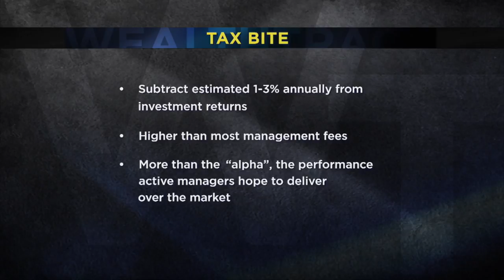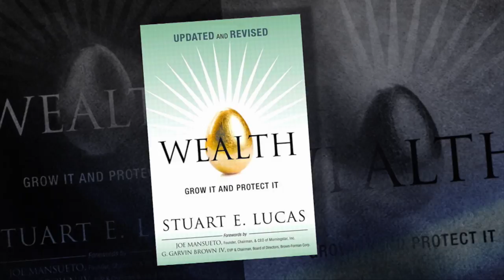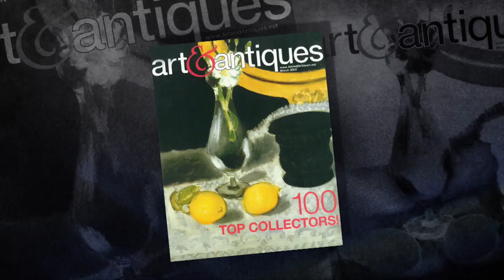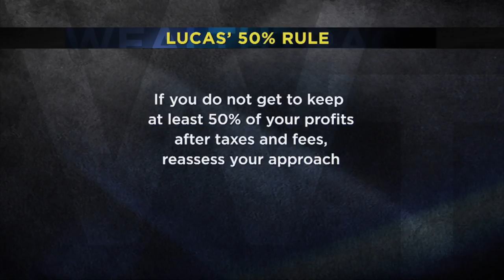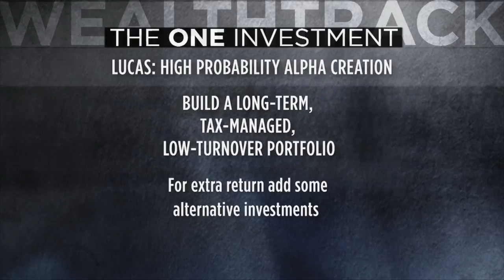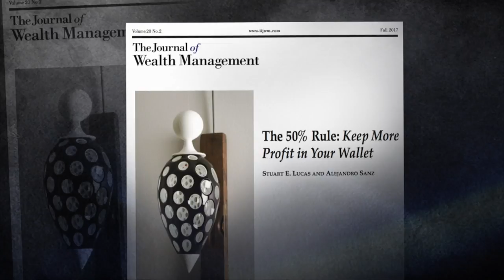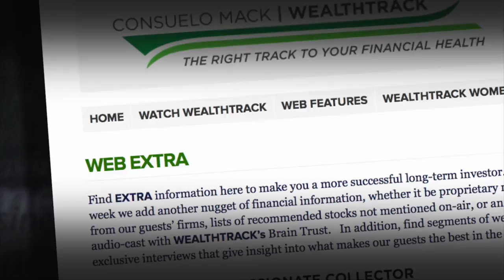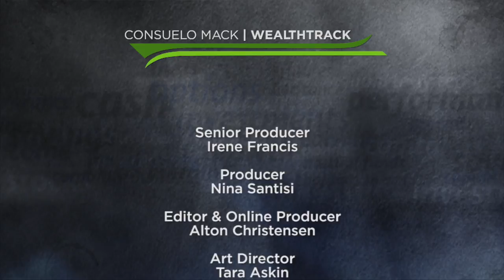Profit Maximization and Retention Strategies With Stuart Lucas and Andy Augenblick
Maximizing your profits by minimizing expenses in investment portfolios and art with wealth manager Stuart Lucas and art financier and advisor Andy Augenblick. WEALTHTRACK #1434 broadcast on February 09, 2018.